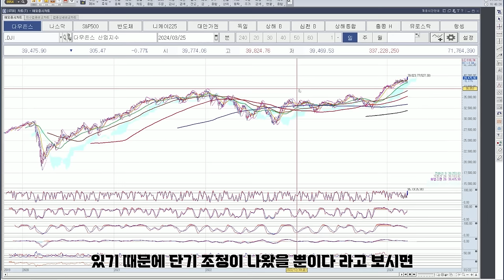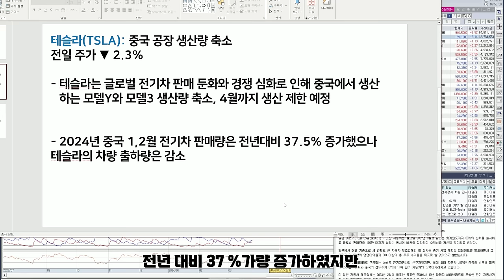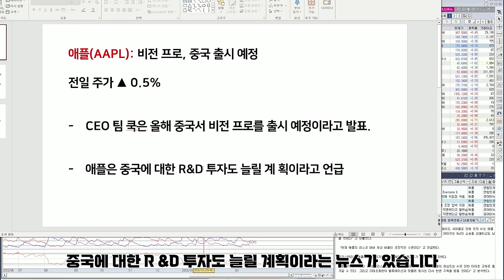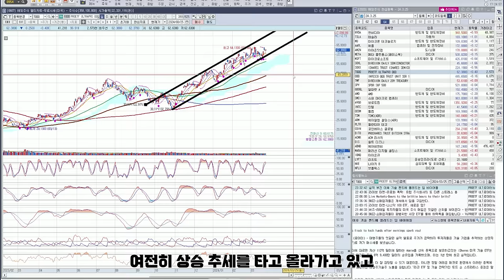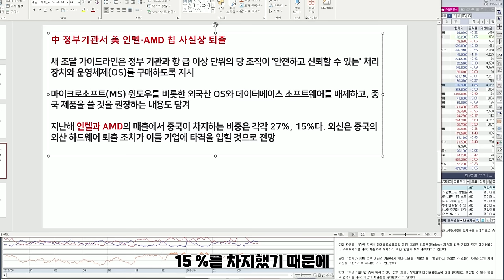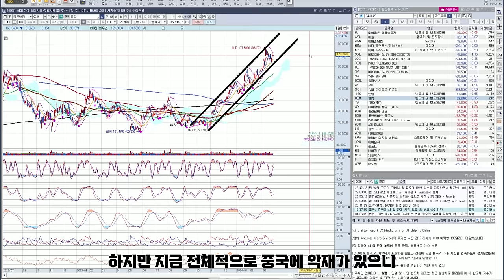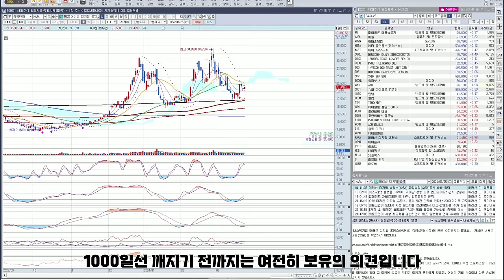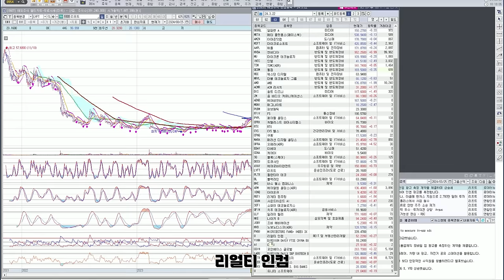엔비디아 "이 가격"까지 상승합니다.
멤버십 입장링크
영상에 "좋아요"와 "다들 부자됩시다" 댓글 써주시면 감사하겠습니다^^
분석 원하는 종목도 댓글로 적어놓아주세요^^
00:00 나스닥, 다우존스
02:01 NVDA: 엔비디아
03:39 TSLA: 테슬라
05:54 MU: 마이크론 테크놀로지
07:33 AAPL: 애플
08:34 AMZN: 아마존닷컴
09:29 META: 메타 플랫폼스(페이스북)
10:12 MSFT: 마이크로소프트
11:17 SOXL
12:07 TQQQ
12:38 QQQ
13:15 TMF
13:57 SPY: SPDR S&P 500
14:40 GOOGL: 알파벳 A
15:47 AMD: AMD
17:03 SMCI: 슈퍼 마이크로 컴퓨터
17:33 INTC: 인텔
18:33 QCOM: 퀄컴
19:06 TSM: TSMC(ADR)
19:57 ARM: 에이알엠 홀딩스(ADR)
20:26 PLTR: 팔란티어 테크
21:07 COIN: 코인베이스 글로벌
21:51 BITO
22:16 ACMR: ACM 리서치
23:00 DIS: 월트 디즈니
23:55 ABNB: 에어비앤비
24:13 MARA: 마라톤 디지털 홀딩스
24:46 IONQ: 아이온큐
25:14 LYFT: 리프트

하지만 어느위치에서 주식을 더 담을지는 굉장히 중요합니다. 고점인데도 불구하고 거기서 주식을 담게된다면 보통 남들보다 6개월에서~1년가량의 시간낭비 돈낭비를 하게되는겁니다..

미국주식은 전세계의 돈들이 지켜보고있기때문에 개미털기같은것이 거의 불가능해서 한국시장보다 차트가 훨씬 정직합니다. 그래서 꼭 차트분석이 필요하고요

지금 내가 어느위치에 있는지 알아야 편안하게 본업보다 더 큰 수입을 얻어가실수있는겁니다.

Please press like for the video.

What kind of investment are we making?

We are making distributed investments and long-term investments with high-performance major stocks.

But it's very important where you buy stocks, and if you buy stocks there even though it's at a high point, you're wasting six months to a year of time and money than others..

I'm not taking any personal questions.

The video is not for the purpose of soliciting investment, and you are responsible for all investments ^^
There is no 100% in the stock market, I would appreciate it if you could look at it as a reference to increase profits.